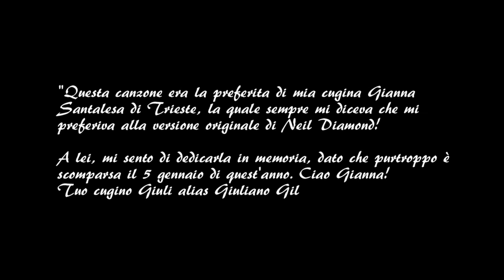Song Sung Blue (Neil Diamond) - feat. Giul Gil Brezza from Lampo e i suoiPigri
Registrazione (recording): marzo (march) 2019.
Con sottotitoli (SUBTITLES LEGENDA) automatici in YouTube.

Uno dei miei pochi cavalli di battaglia in seno alla Band "Lampo e i suoi Pigri (Flash and his Lazy Boys), dove non ero cantante solista, ma prevalentemente corista e direttore dei cori, oltre che chitarrista naturalmente.
Neil Diamond ha descritto "Song Sung Blue" come "un messaggio molto semplice, disadorno, non ho nemmeno scritto un ponte su di esso. Non mi sarei mai aspettato che qualcuno reagisse a "Song Sung Blue" come hanno fatto. Mi piace il messaggio e il modo in cui poche parole hanno detto tante cose."

Buon ascolto e buona visione con le immagini revival dell'epoca.
N. B. - al minuto 2:00 il quartetto di Riccione anni '70 (comprendente il sottoscritto alla chitarra), del maestro pianista PAOLO GUALDI (alle tastiere) e di GINO BORDONI (alla batteria) che sono stati grandi musicisti e grandi e unici intrattenitori musicali dal vivo, nei migliori alberghi di Riccione, fin dagli anni '50. Gino Bordoni era stato il batterista della mitica originale orchestra "Borghesi" nel periodo iniziale.

(Giuliano Gil Brezza)